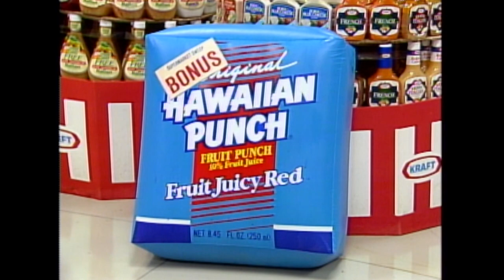Which Team Can Score the Highest Total in this Big Sweep? | Supermarket Sweep 1991 | David Ruprecht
With times ranging from 2:30 to 1:50, who will come out on top?